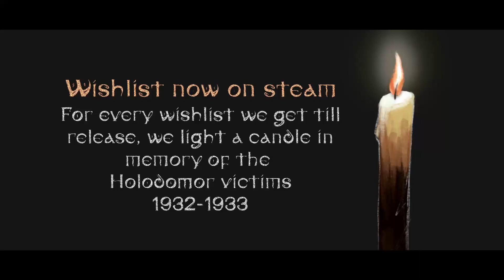Famine Way - Announcement Trailer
Famine Way is a 2D adventure game in the author's style about Ukraine in 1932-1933 for personal computers and mobile devices.

The basis of the gameplay is the survival of the protagonists and overcoming their path: escaping from their native village in search of loved ones. You will be able to go on a rich journey with a deep narrative and an authentic audiovisual approach. The game lacks traditional elements of communication, such as dialogues, descriptions and fights - therefore the exploration of the game world through the objects of the environment and music comes to the fore.